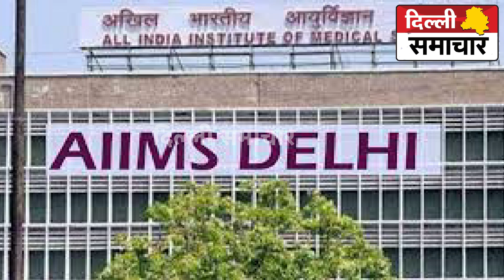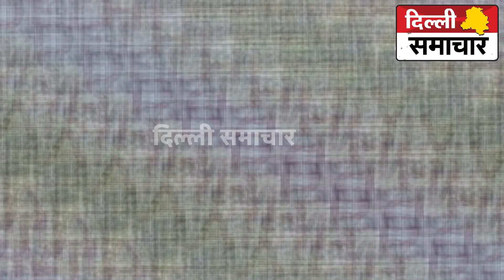मरीजों को सर्जरी के लिए बुला रहा एम्स, हड़ताल के कारण टालने पड़े थे करीब 80 ऑपरेशन